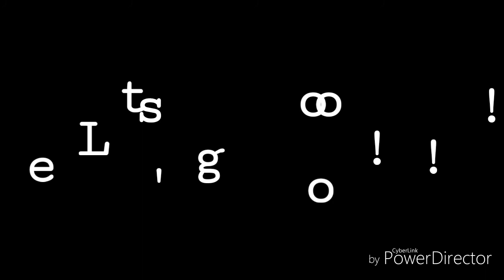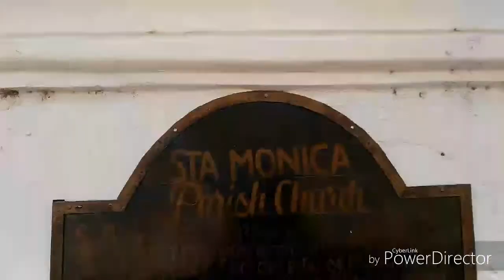part 1 Beautiful Churches of Ilocos(travel vlog)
Editor:
PowerDirector
KineMaster

Camera:
Asus zenfone selfie

xoxo See you in my next video